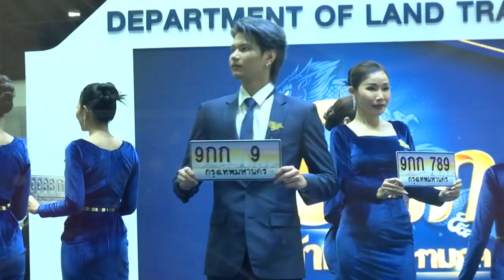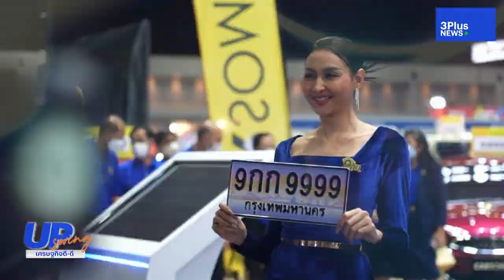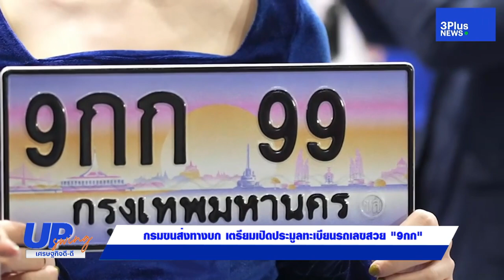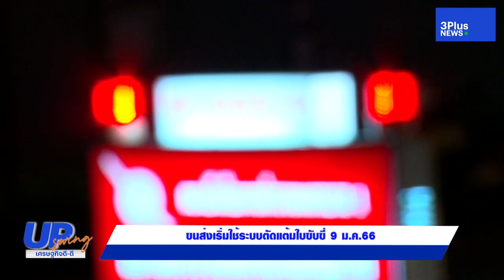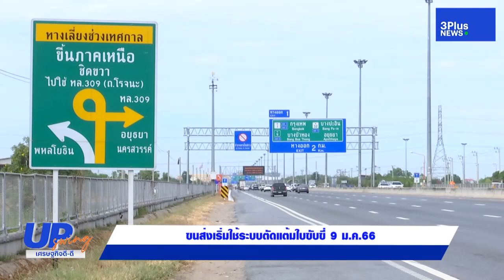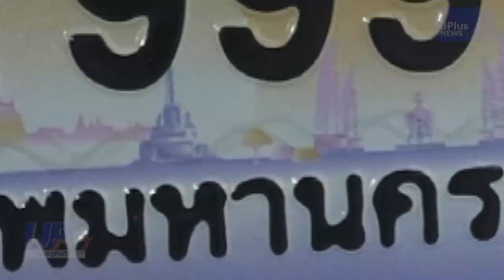UpSwing เศรษฐกิจดี-ดี : ประมูลทะเบียนสวย 9กก เก้าหน้ามหามงคล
พาส่องทะเบียนรถสวยสุด หมวด 9กก เตรียมประมูลรอบ10-11 ธันวานี้ พร้อมพูดคุยกับอธิบดีกรมการขนส่งทางบก คุณจิรุตม์ วิศาลจิตร ทั้งเรื่องทะเบียนสวย และดีเดย์ตัดแต้มใบขับขี่ ข้อมูลขนส่งกับตำรวจ เชื่อมกันแล้วจริงหรือไม่
อัพเดท ข่าวเศรษฐกิจ กับ UpSwingเศรษฐกิจดีดี ประจำวันที่ 2 ธันวาคม 2565